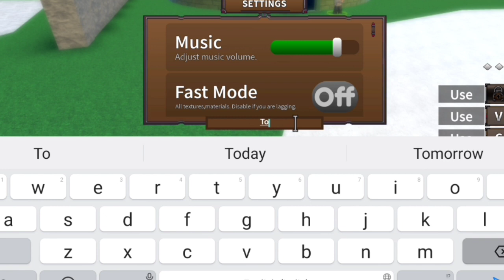*NEW* WORKING CODES FOR KING LEGACY 2023 FEBRUARY || ROBLOX KING LEGACY CODES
Note-